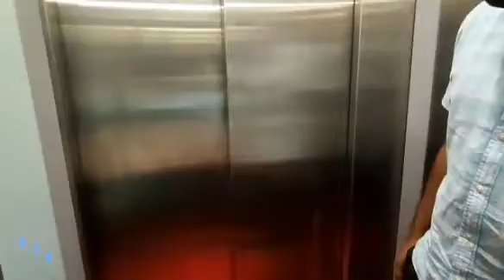Catamaran brewing opening in Pondy